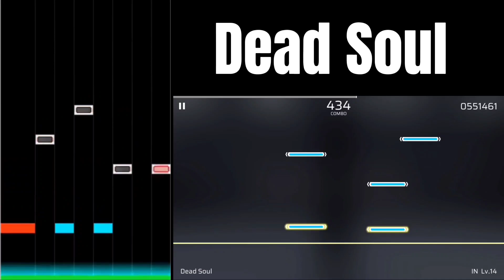【Phigros】譜面の譜面再現 Part1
山食い少し音ズレてます🙏